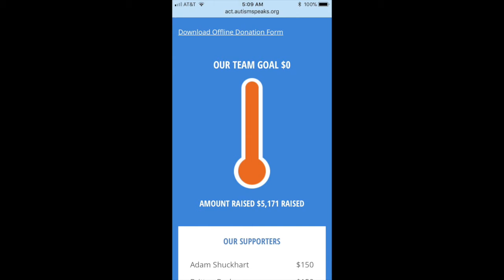10 31 17